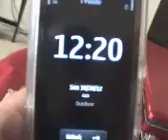MUST USE HEADSET to HEAR TRANSFORMER that GENERATES MICROWAVE WEAPONS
October 28, 2012 - Use HEADSET,

I am not dealing with so called NATURAL SOUNDS, I am recording the sound of the Transformer and Generator that POWERS these MILITARY GRADE RADIATION WEAPONS -

This is to show and document for LEGAL PURPOSES that in point of fact the below link proves there is no so called NATURAL device, as in a Transformer, Generator, Motor, or Water Heater that can be generating such a loud noise, or project that much direct microwave energy - that permeates throughout my home - and in particular, where I sit - also NOTE the space between the roof (from the lower link video), and what would be the ceiling to my apartment unit is only about seven or less inches, as such, once again,in order for these WEAPONS to be PROJECTING such LOUD VIBROACOUSTIC NOISE and GENERATING MICROWAVE ENERGY - THEY MUST BE HOUSED in ONE OR MORE APARTMENTS that CAN PROJECT and DIRECT these WEAPONS into the PRIVACY of MY LIVING SPACE.

Today, October 28, 2012
Lower Unit 203, turned on the Transformer Generator, in order to POWER UP the MICROWAVE ACTIVE DENIAL - the LOWER FREQUENCY BUZZING HUM is how I have been able to determine what United States Military Grade Direct Energy Weapon is being used.

In this case, when you hear that VERY LOW VIBROACOUSTIC HUM is it similar to sonar, ultrasound, and infrasound which causes INSTANT HEATING TO BOTH THE OUTER LAYER OF THE SKIN, as WELL AS INTERNAL ORGAN, TISSUE, BLOOD, AND BRAIN SLOW COOKING.

This is what is being projected into my private unit by the lower unit 203 -
microwave pulses of certain characteristics are heard as clicks or buzzes. The mechanism of this phenomenon is believed to be a thermoelastic transduction of the rapid temperature rise caused by the RF pulse into a mechanical wave in the head that is heard by the normal hearing apparatus

This rapid thermoelastic transduction (which is the sound of the tranformer and generation that I continue to record) in point of fact causes MASSIVE HEATING

to the OUTER LAYER OF THE SKIN - which causes instant sun burn like effects, and heat rashes to the skin.

When used to Target internal biological organs, tissues, and brain cells - it has left me with instant acid reflux, over heating of the body, that takes sometime hours to cool down, burning of the organs that causes nausea, and diarrhea, burning and stinging to cornea, and heating in particular to the Right Temporal Lobe, and a myriad of other BIOLOGICAL NEGATIVE EFFECTS due to RESIDENTS and OUTSIDE CIVILIAN RECRUITS - who USE THE MICROWAVE WEAPONRY to turn MY APARTMENT UNIT into a MICROWAVE OVEN so SADISTIC CULT DRIVEN RADICALIZED EXTREMIST CIVILIANS' can TURN ON THE MICROWAVE WEAPONS AND COOK A LIVING HUMAN BEING INSIDE THE PRIVACY OF THEIR HOME -